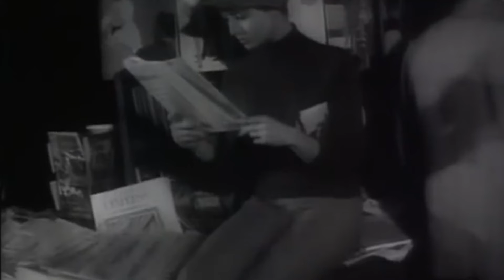KRAFTWERK : Das Model (1978)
Audio - video remasterizado y editado por el staff de VISAGE.